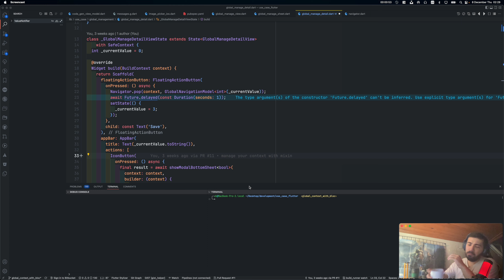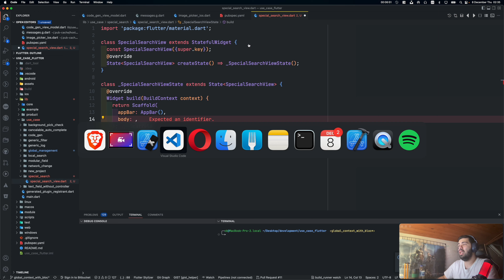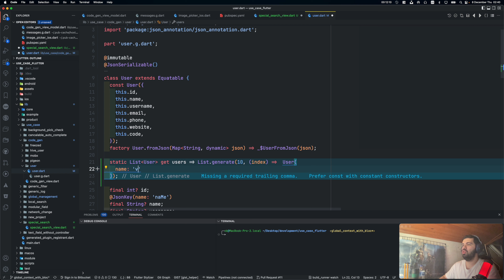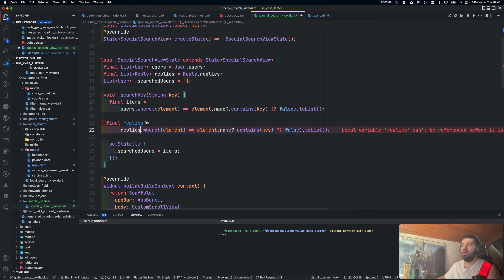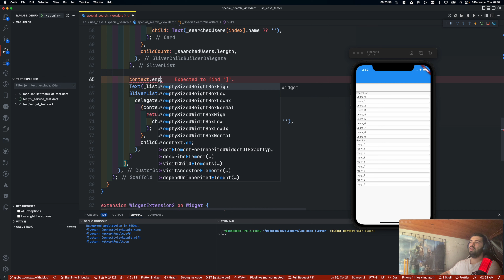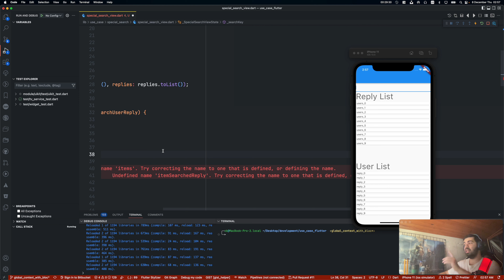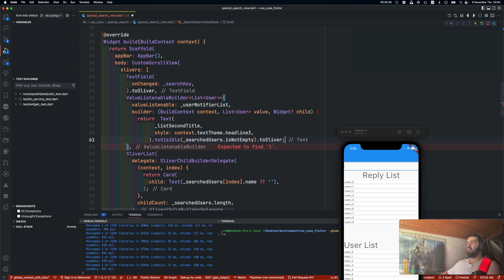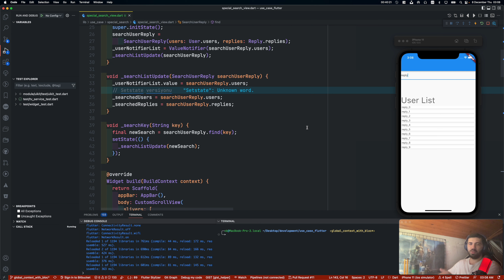Flutter use case: Kategorik arama ekranı (oop)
Bu use case içinde bir search işlemini oop ile nasıl yapardık bunu konuşup yazıyoruz. askerden selam olsun :)